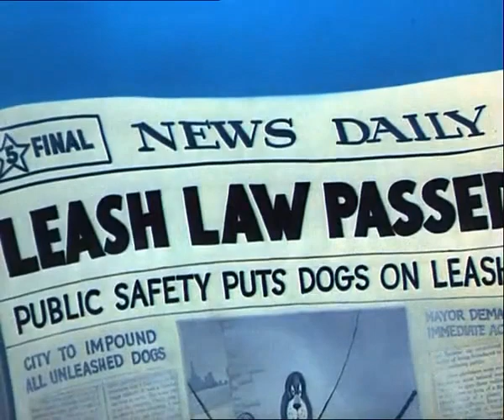Tom y Jerry - Detesto estar Amarrado (Fit to be Tied) Redoblaje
La Descripción está en desarrollo.